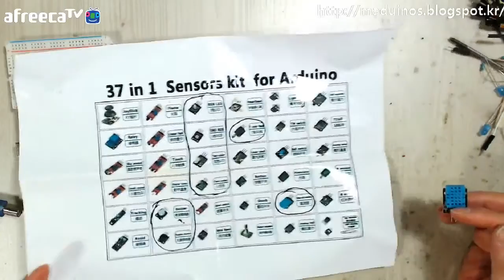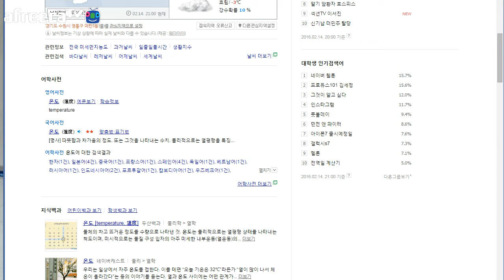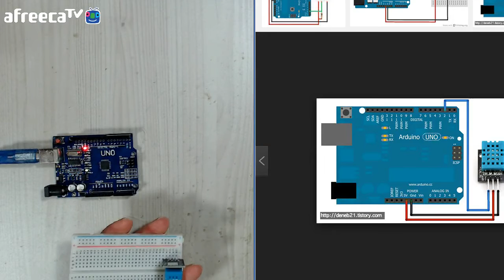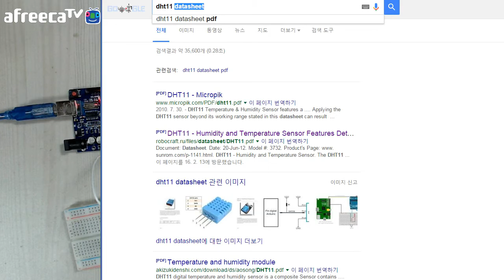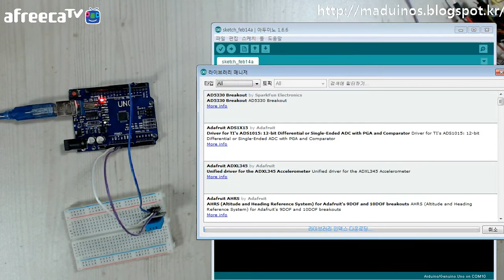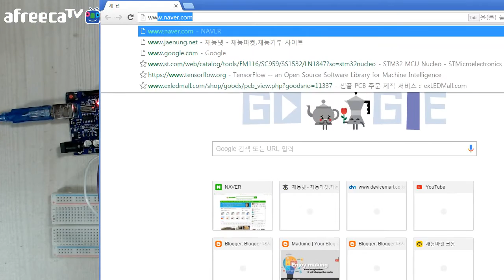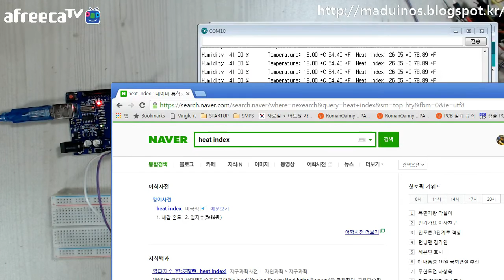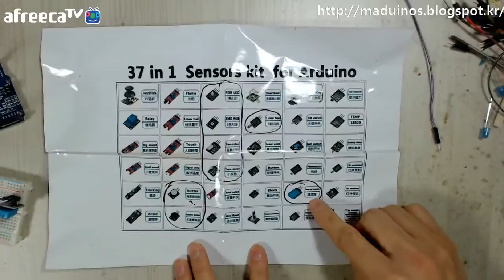[매드정] 아두이노 강좌 - 13. 온도 습도 센서 모듈 동작